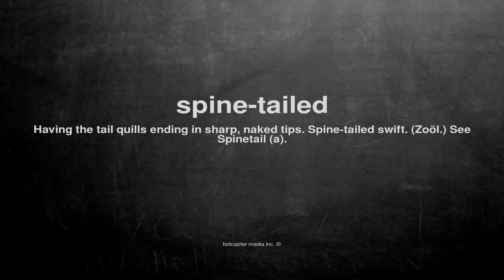What does spine-tailed mean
What does spine-tailed mean in English?